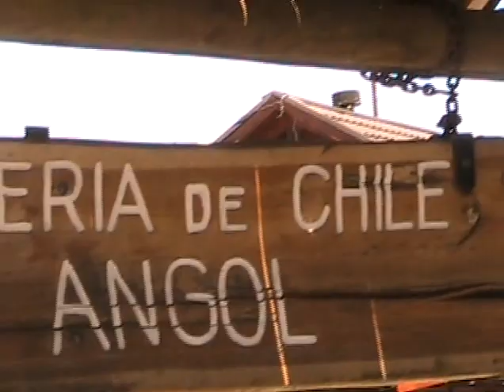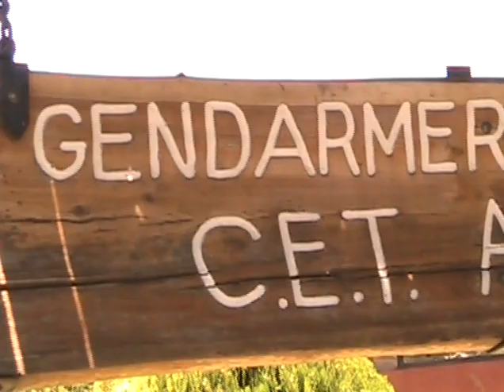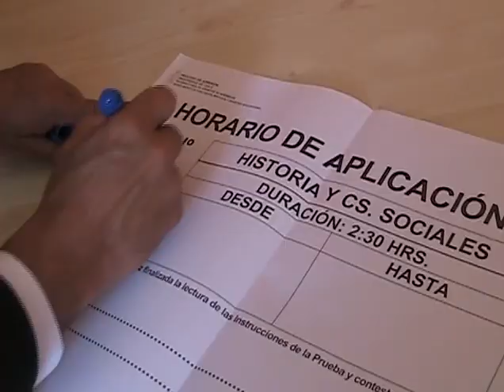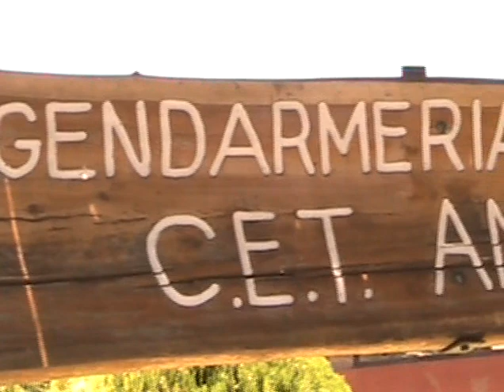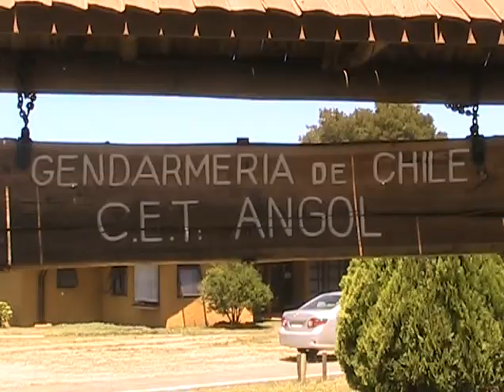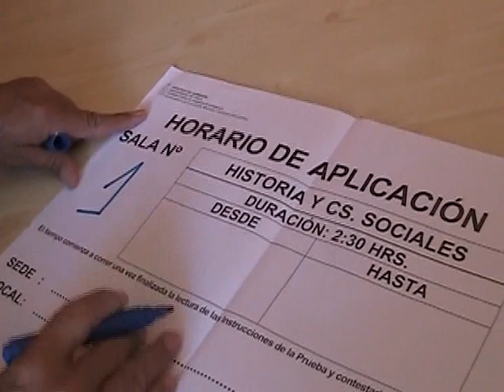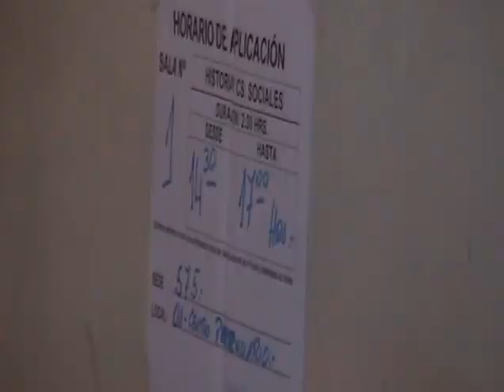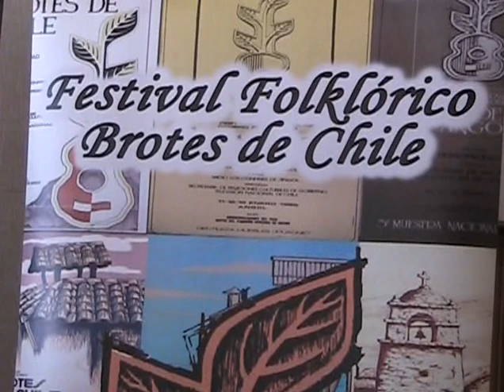noticias 3 diciembre canal 5tv angol